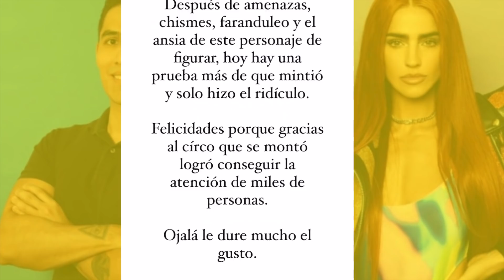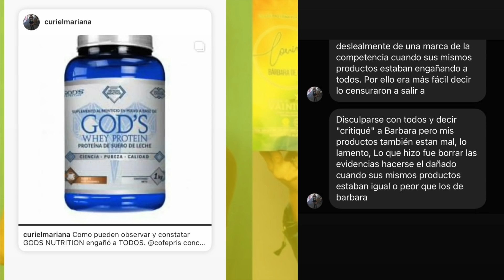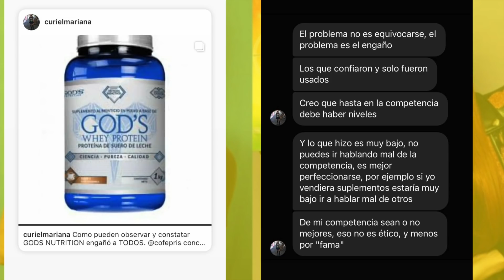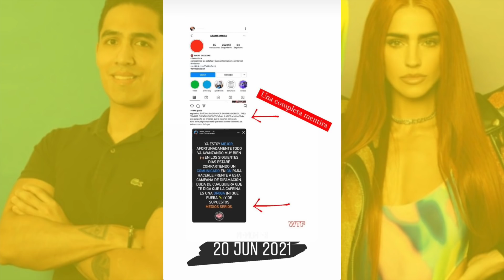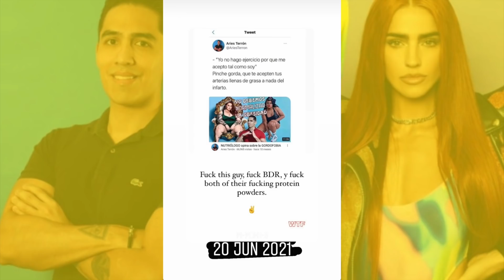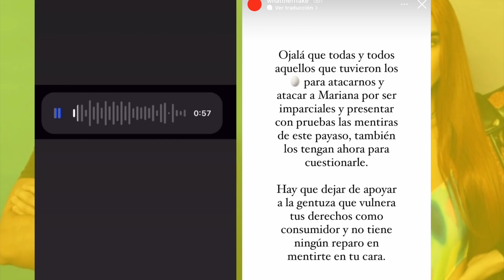ARIES TERRON NOS VIÓ LA CARA DE 🤡 SU PROTEÍNA ERA IGUAL O PEOR A LA DE BÁRBARA DE REGIL?